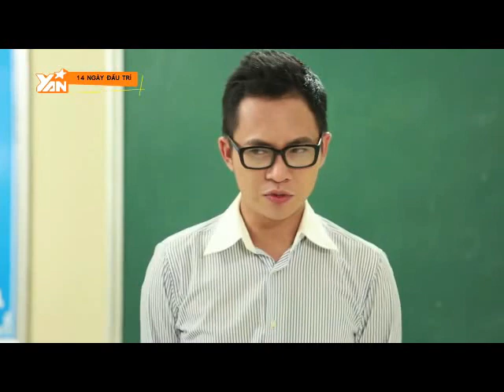[YANTV - 14 NGÀY ĐẤU TRÍ] - Tập 1 phần 1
Tập 1 - 14 ngày đấu trí - Cuộc chiến Gà Rừng vs Gà Bông được nhen nhóm.

14 ngày đấu trí - sitcom hài quy tụ dàn hotboy hotgirl đình đám như Linh Napie, Hạ Anh, Tam Triều Dâng, Huỳnh Lập Lờ ... cùng khách mời là thầy giáo hotboy Khắc Hiếu và cô giáo hotgirl Midu.
Câu chuyện xoay quanh cuộc đối đầu nảy lửa của 2 nhóm Gà Rừng và Gà Bông để giành suất đại diện trường đi thi học sinh giỏi. Những câu chuyện hài không đỡ nổi, những bí mật ngộ nghĩnh dễ thương hay những câu chuyện xúc động về tình bạn về gia đình sẽ được hé lộ trong 5 tập phim.
Đón xem trên YANTV 20h45 Thứ Sáu hàng tuần bắt đầu từ 18/04/2014.